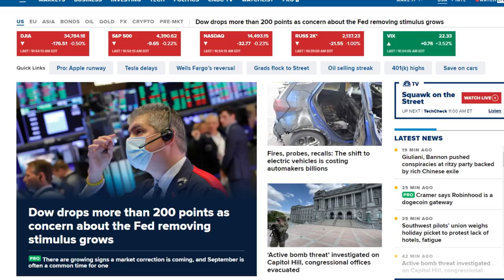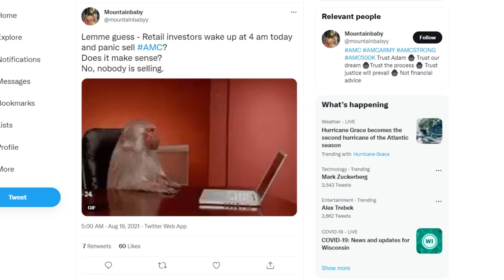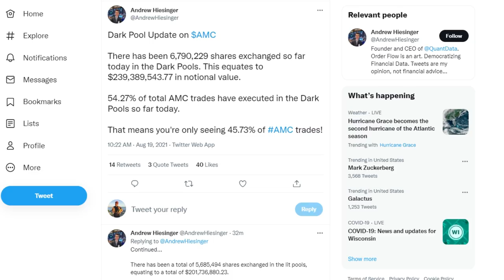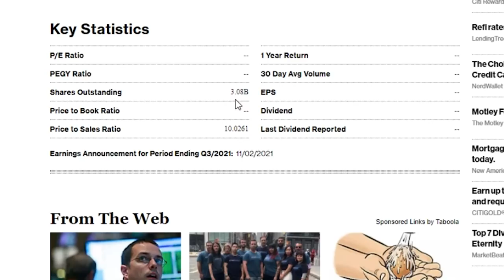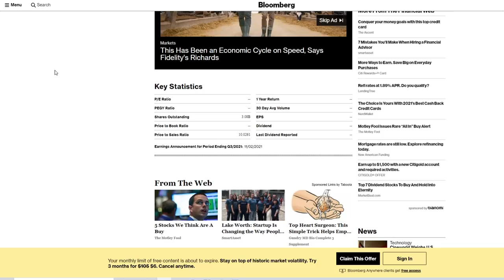💥 URGENT! BLOOMBERG LEAKS 3 BILLION AMC SHARES!? SYNTHETICS CONFIRMED?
📹🎙️ Video Title: 💥 URGENT! BLOOMBERG LEAKS 3 BILLION AMC SHARES!? SYNTHETICS CONFIRMED?